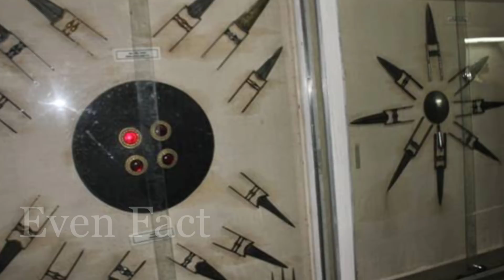Kota - कोटा । कोटा की सबसे सुंदर जगह जहां से वापस आने का मन नही करेगा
hello
dosto is video me maine aapko kota city ke bare me bataya hai jisko education city se bulaya jata hai. Ye city only education ke liye hi nhi jani jati balki kota me beautiful place bhi hai jahan aapko sookun milega toh video ko pura dekho and jano kota ke bare me complete janakari.
Thanks